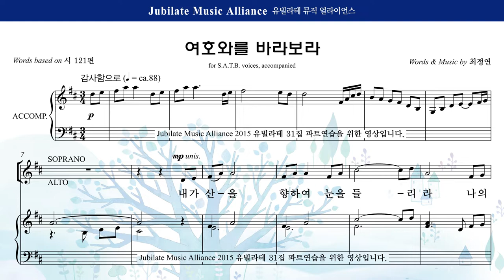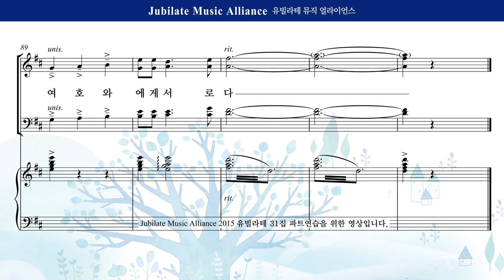[유빌라테] 유빌라테 명품성가 31집 03. 최정연 - 여호와를 바라보라